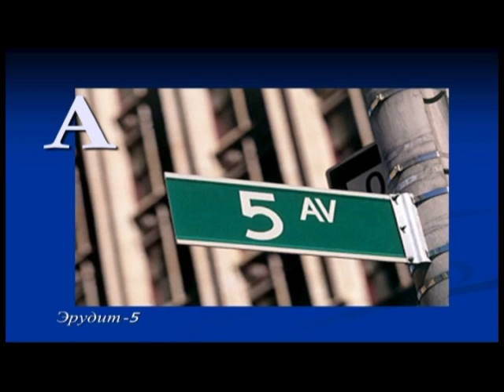12 08 2016 Эрудит